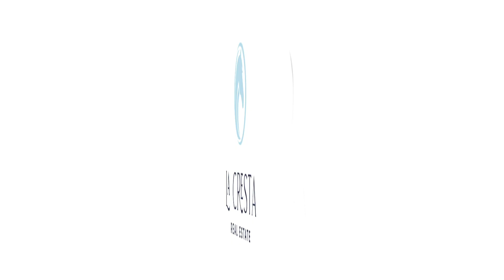19270 Corte Palabras, La Cresta, CA 92562 — Offered by La Cresta Real Estate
Turnkey La Cresta Single-Story Equestrian Estate! This property has been completely renovated inside & out, and is ready for you and all of your critters! With easy access off a centrally located, quiet cul de sac, enter through your private automatic gate to this totally dialed-in 5-acre ranch with outdoor amenities including: Beautiful views; Ancient oak trees; Brand new arena with custom footing, mirrors, new fencing & walking track; Horse barn with turnouts; Brand new custom chicken coup and mini barn; Separate tack outbuilding; Dog run with heated dog house; Two pastures; Full fencing and cross-fencing; Pool with pool solar & grassy lawn; Charming gazebo; Private water wells (city water for interior); Paid-for Solar PV; Direct trail access. The house is nothing short of stunning with its total renovations: Enchanting front porch, which spans the entire front of the home; Soaring beamed ceilings throughout; White oak floors; Great room with wood-burning fireplace; Chef’s kitchen with quartz countertops, new cabinetry & luxury appliances; Butler’s pantry with additional refrigerator and built-in Miele espresso machine; New bathrooms with “smart” toilets; On-trend color palette, fixtures, tilework and details. Step out of the interior great room to the expansive ‘Arizona Room’ and deck, with beautiful, beamed details, ceiling fan, new outdoor kitchen, covered hot tub, and epic views of the arena and equestrian amenities beyond. This fashionable, luxurious, functional La Cresta estate is one in a million! Discover the Santa Rosa Plateau Lifestyle: 5-acre minimum parcels, friendly neighbors, star-filled skies and peace – all just minutes from the conveniences of town, schools, restaurants, hospitals, grocery stores, the 15 Freeway, and the famous Temecula Wine Country. Enjoy room to take walks, breathe clean air, grow gardens/vineyards/groves/orchards, partake in equestrian activities & community events, raise animals, and hike/ride miles of trails via the robust private recreational trail system & the thousands of acres of the Ecological Reserve. …All less than 1.5 hours from LA, San Diego, OC, Palm Springs & Big Bear. Discover the country, yet convenient, lifestyle of La Cresta!

19270 Corte Palabras, La Cresta, CA 92562 — Listing Video
CaDRE # 01499934